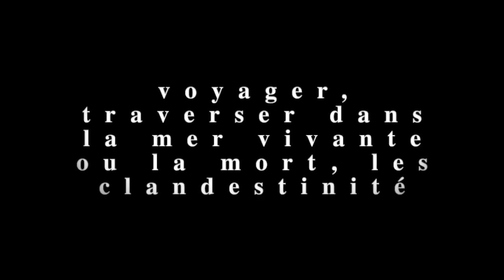Quotidien de la jeunesse Guineenne partie 6 (clandestinité)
clandestinité
🇬🇳 IMPORTANT: Vous êtes sur la plus grande chaine Youtube nacional et international de la Guinée conakry 224 🇬🇳 SVP!